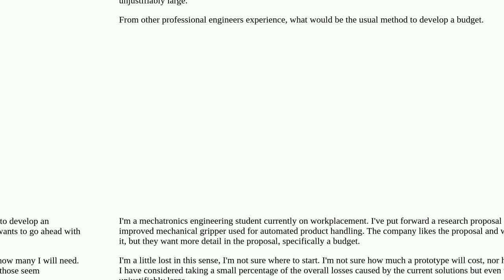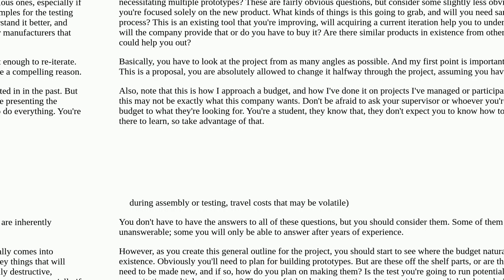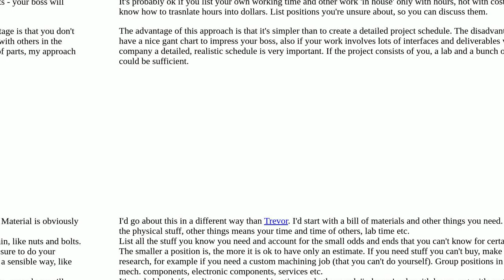How do I form a budget for a mechanical research project?